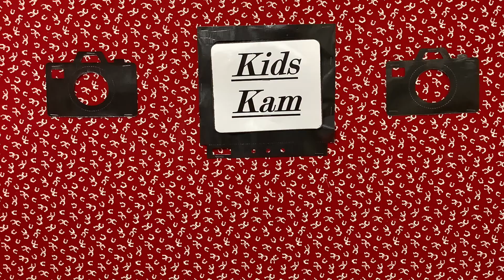Tuesday March 16